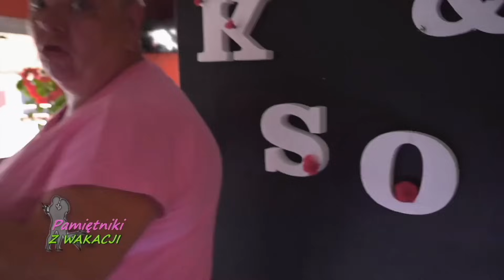TEN O MIŁOŚCI OD SETNEGO WEJRZENIA ☼ Przemyślenia Niekrytego Krytyka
Trochę prywaty:) Instagram: @niekrytyk